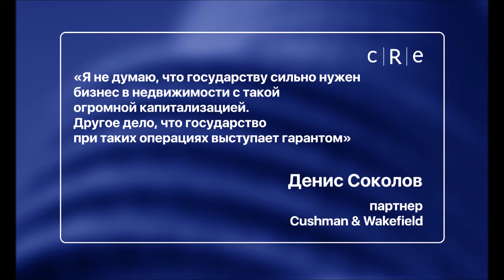Денис Соколов. О продаже O1 Properties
Денис Соколов, Cushman & Wakefield, рассуждает о продаже O1 Properties: «Я не думаю, что государству сильно нужен бизнес в недвижимости с такой огромной капитализацией. Другое дело, что государство при таких операциях выступает гарантом»